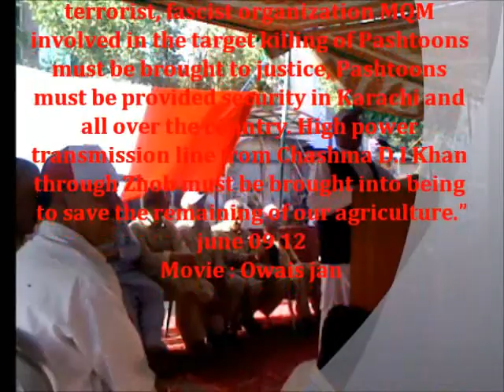PMAP Raheem ziaratwal hazarganji speech 09 june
rahem sb at hazar ganji
Quetta: Pashtoonkhwa Milli Awami Party's campaign for public awareness is proceeding under the slogans of "There should be no interference from Pakistan into Afghanistan, spy agencies of the said country must stop creation of terrorism and its proliferation into Afghanistan and many more countries of the World. The divided motherland of Pashtoons inside Pakistan must be united into a single unit being named as Pashtoonkhwa, Pashtoonistan and Afghania. Our natural resources, water and minerals, gas must be utilized for the people of Pashtoonkhwa. Balochistan is an unnatural name pasted upon us, Southern Pashtoonkhwa the ancient Pashtoon province created in 1879 must be restored, till the time of restoration Pashtoon Baloch national equality must be applied to each and every section of life. In Karachi the genocide of Pashtoon traders, merchants, labors, and transporters must be stopped and the terrorist, fascist organization MQM involved in the target killing of Pashtoons must be brought to justice, Pashtoons must be provided security in Karachi and all over the country. High power transmission line from Chashma D.I Khan through Zhob must be brought into being to save the remaining of our agriculture."